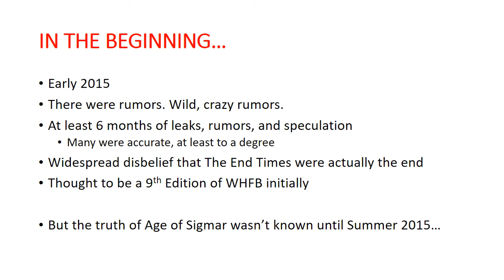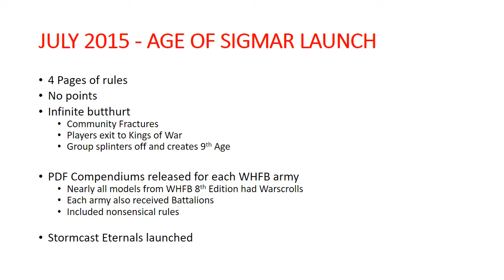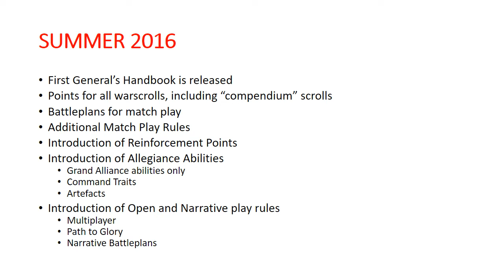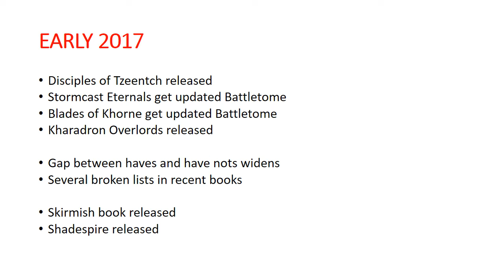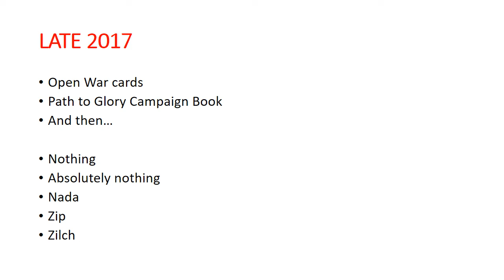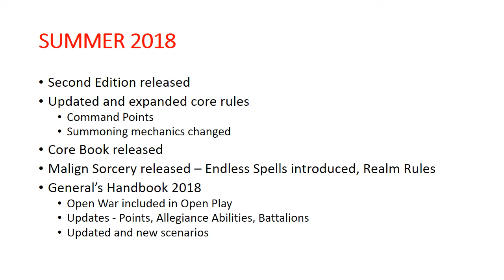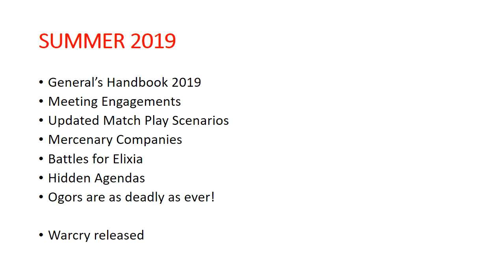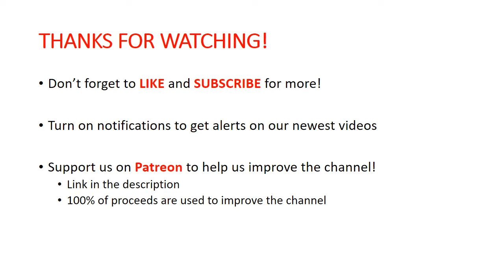5 Years of Age of Sigmar - A History